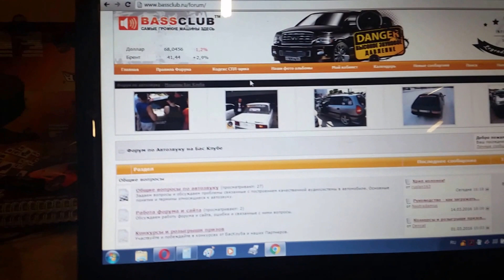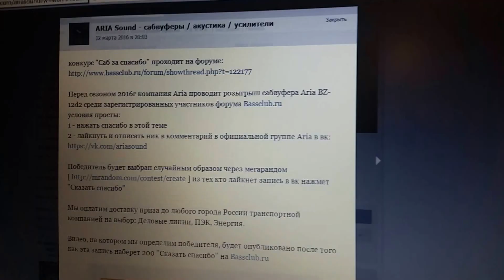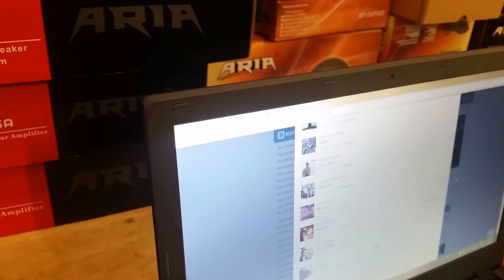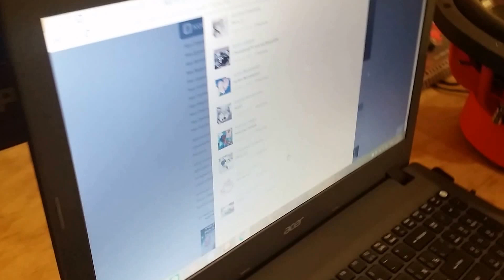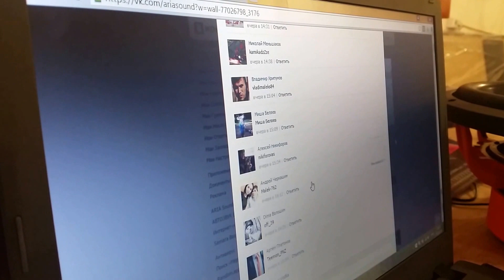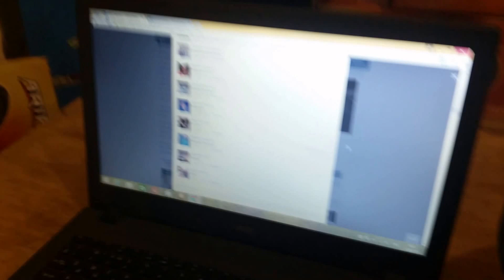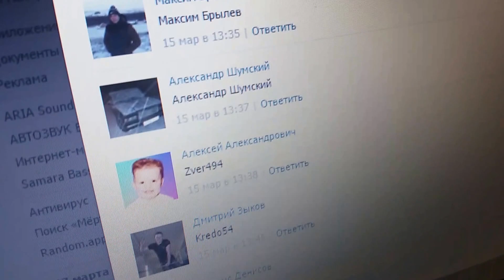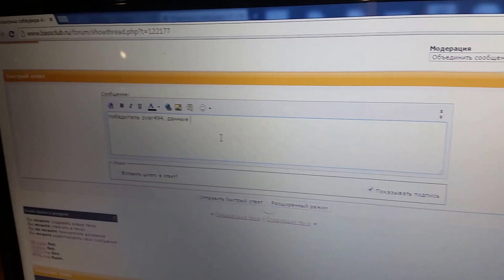Конкурс "саб за спасибо" на BassClub